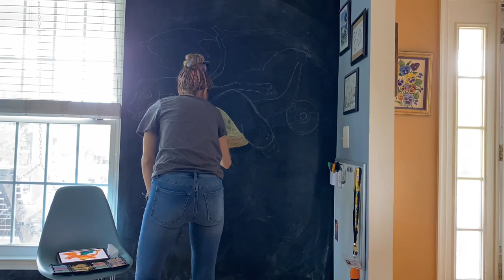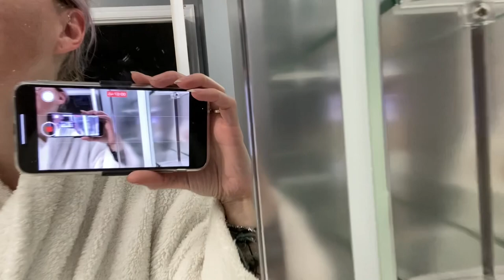Vlog 1700 - Pokémon Chalk Mural 🔥🐉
Charizard! I was out of black chalk, so I used charcoal for the outlines. 🔥🖤

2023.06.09